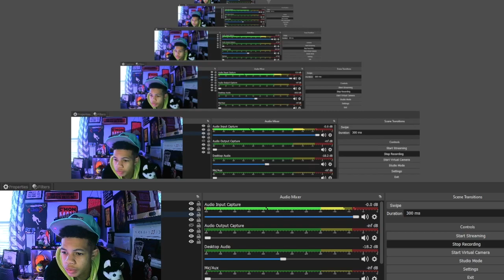NO SGA AND THEY DID THIS!!! Reacting to Boston Celtics vs Oklahoma City Thunder